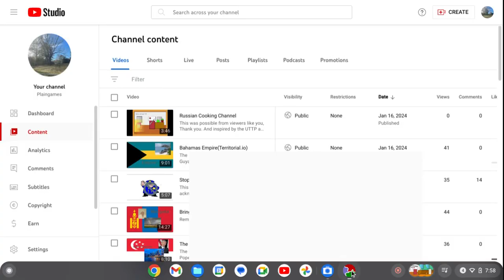The Peta Empire (Territorial.io)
This for the Vegans out there... casually eats and thinks meat.